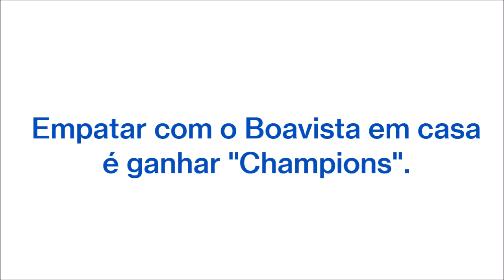O que vai na cabeça de Sérgio Oliveira?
O Sporting empatou com o Porto no Dragão, e continua igual com 10 pontos de vantagem sobre os dragões, e Sérgio Oliveira em plena flash interview dizendo que o Sporting empatar no Dragão é como ganhar a Champions League, pois na realidade, o Porto marcou nos últimos 2 jogos, de penalti, em casa com o Boavista, e na Madeira com o Marítimo. E o treinador Ruben Amorim não tardou em responder o médio portista.